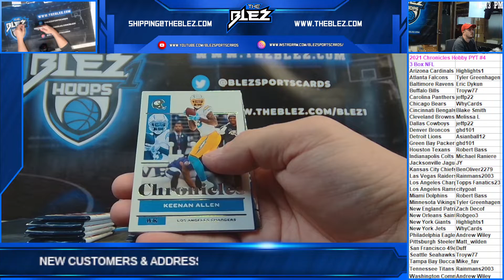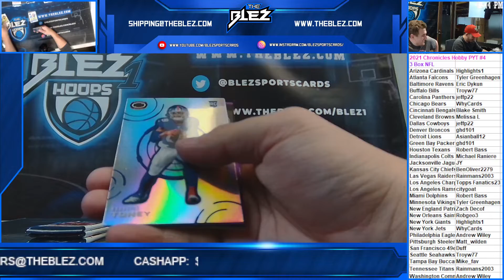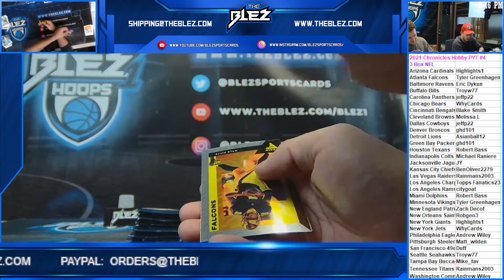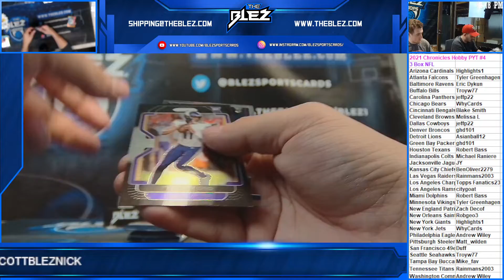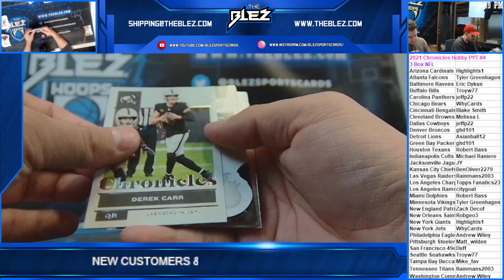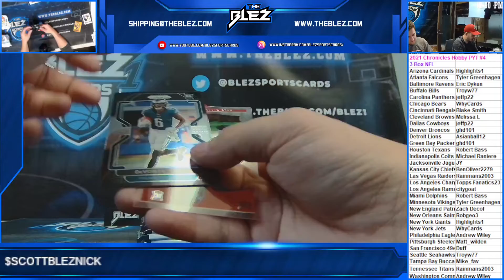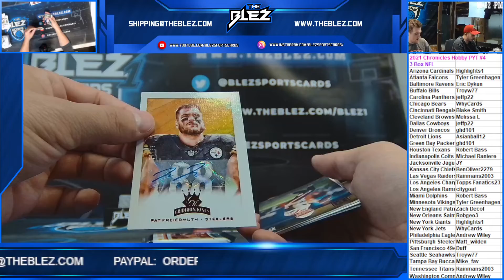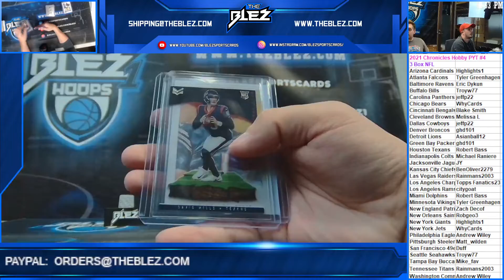2021 Chronicles Hobby 3 Box PYT #4